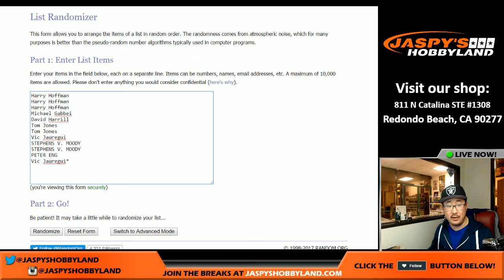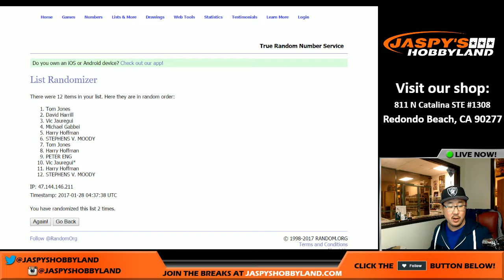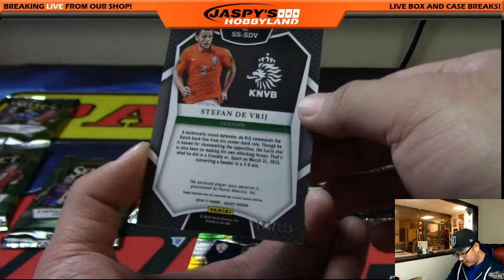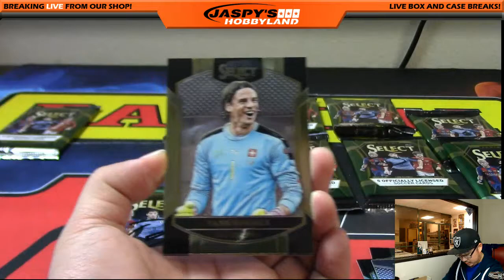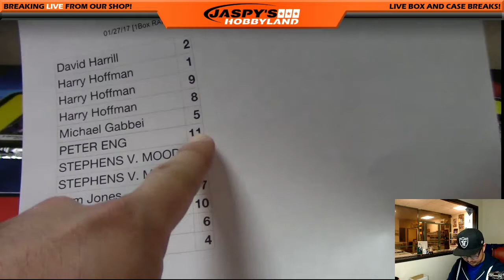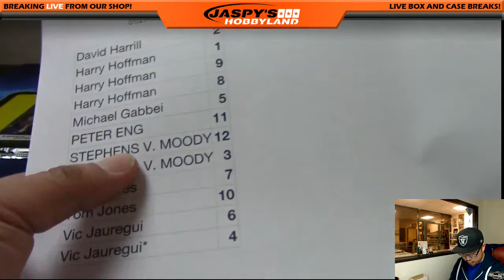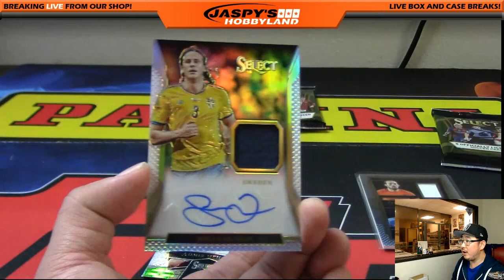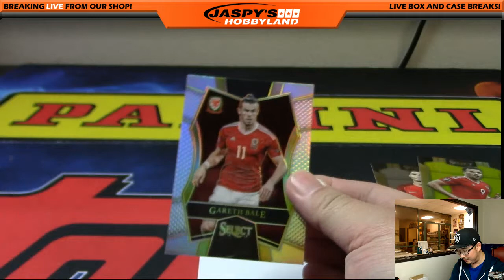01/27/17 [1Box RANDOM PACK] #27 - 2016-17 Panini Select Soccer (Football)